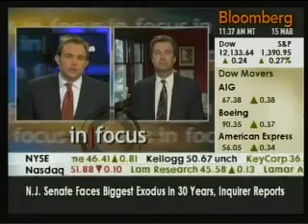Dick Fulton's Bloomberg Interview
My Broker, Dick Fulton, was recently interviewed on Bloomberg TV about the state of the real estate market in Seattle as compared to other areas of the country.